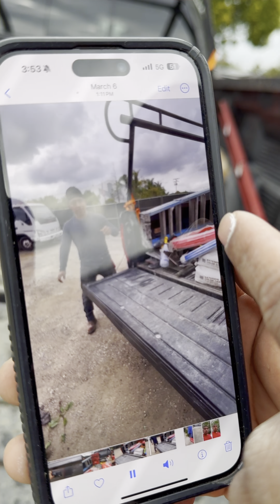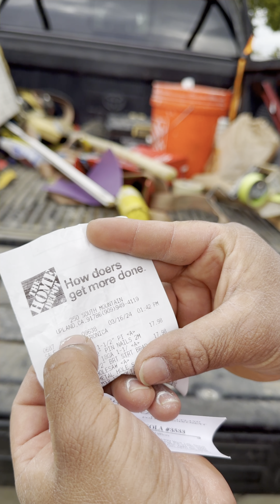Me dejaron sin herramientas, las Milwaukee's se fueron